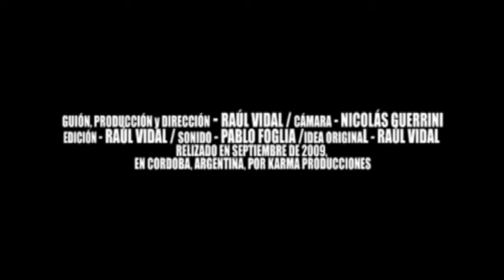YO SÉ QUE ME ESCUCHAS - TRAILER - / I' KNOW YOU HEAR ME - TRAILER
Guión y dirección, Raúl Vidal. SINOPSIS: Los secretos que una familia intenta esconder, develados desde el punto de vista de un niño con Autismo. / SYNOPIS: family secrets that tries to hide, unveiled from the point of view of a child with Autism. Written and directed by Raúl Vidal. Argentina, 2009.